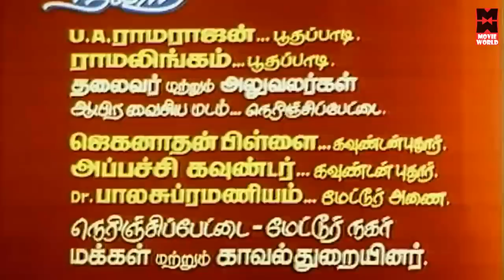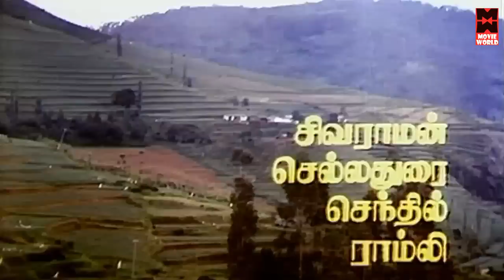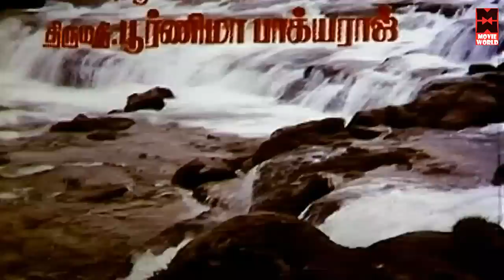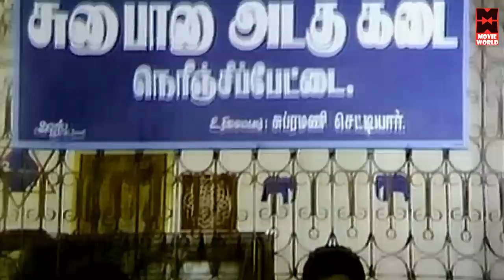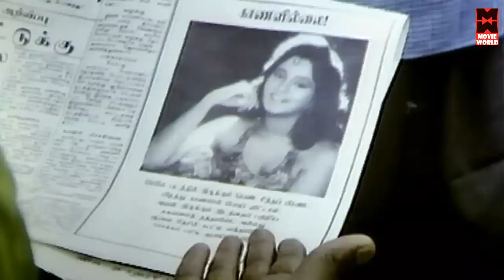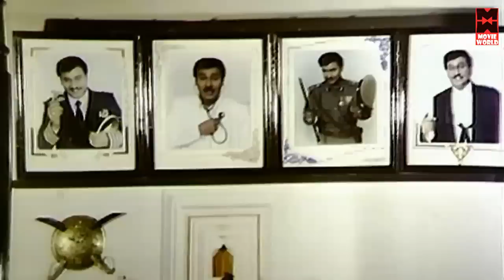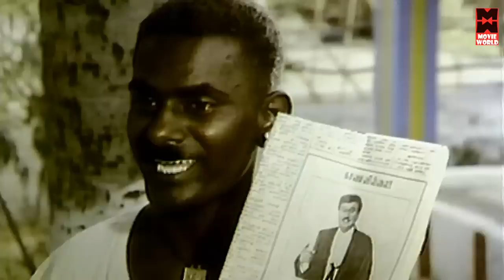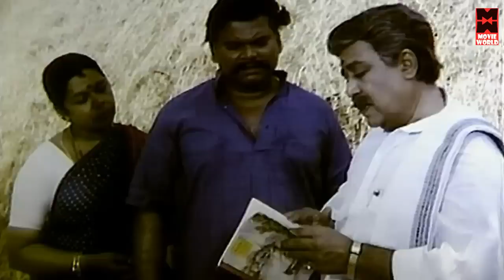Tamil Full Movie | Raasukutti Tamil Super Hit Movie | Bhagyaraj,Aishwarya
Rasukutty (Tamil: ராசுக்குட்டி) is a 1992 Indian Tamil film, written and directed by K. Bhagyaraj and produced by Meena Panchu Arunachalam. The film stars Bhagyaraj, Aishwarya, Manorama and Kalyan Kumar in lead roles. The film was a super hit at the box office. It was remade in Hindi as Raja Babu with Govinda, in Telugu as Abbayigari Pelli with Suman and in Kannada as Patela with Jaggesh

Coming Soon 2015 Movies
Tamil New Movies 2015 Full Movie - Kaya Pazhama